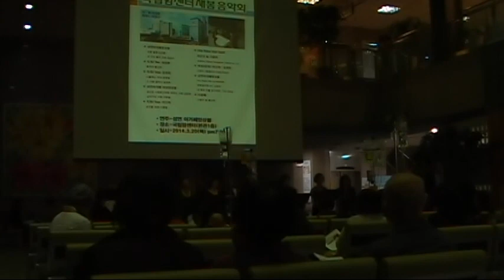강건너 봄이오듯-임긍수-성연아가페앙상블 국립암센터 새봄 음악회-최성환(2014. 3. 20)